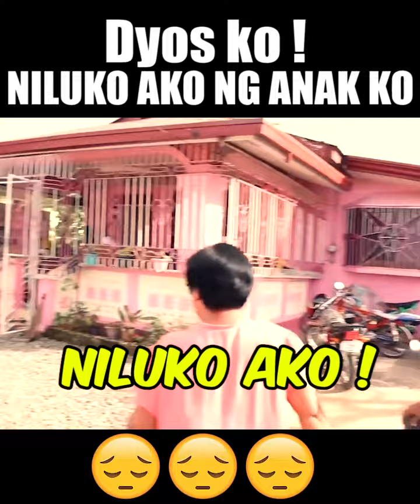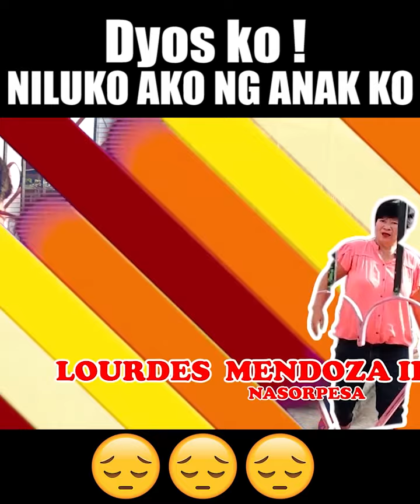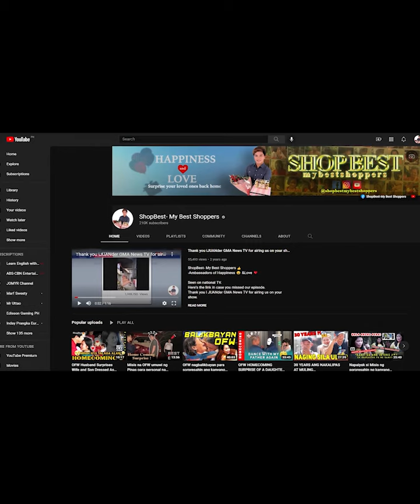Grabe! Nanay nag walk out dahil sa panluluko ng kanyang ANAK.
PS
May gusto ka rin bang sorpresahin?
We love to help you 🤗❤️
Thank you and Happy Surprising 😍